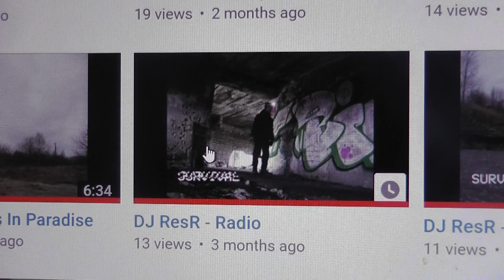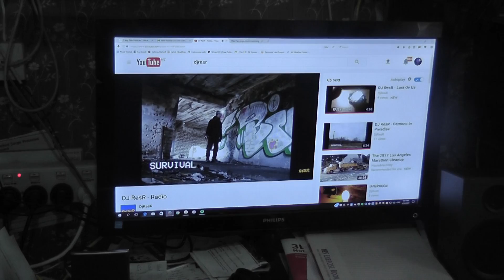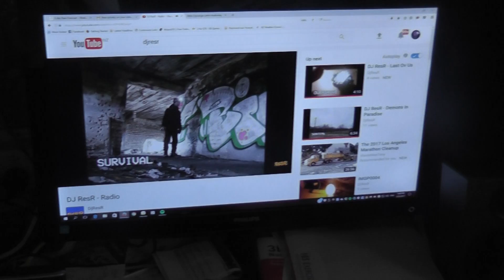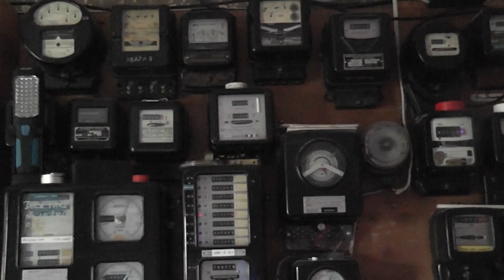Tesla Coil testrun - DJResR music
Test run with rebuild TC, the accumulators were low about 21 Volts DC, hence not enough spark. Will use this for a wasp zap demo at some stage as a bit more R7D is required.
Have a listen at DJResR channel.